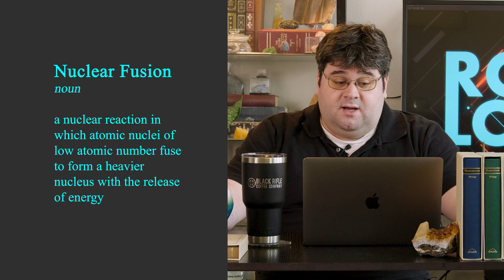Nuclear Fusion Reactors: Commonwealth Fusion and ITER | Ep. 7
Nuclear fusion always feels like it's 30 years away. But can thorium make fusion reactors a reality within our lifetimes? Does nuclear fusion trump fission breeder reactors like LFTRs and molten salt reactors? Today on the Rock Logic podcast, we discuss Commonwealth Fusion, ITER, arc reactors, and the progress on all things nuclear fusion!

0:00 Podcast Start
1:35 Nuclear Fusion vs Fission
3:01 Can Nuclear Fusion be achieved?
3:37 What progress is being made on fusion reactors/ITER
4:27 Commonwealth Fusion and the Arc Reactor
5:44 Flibe Molten Salts and the Arc Reactor
7:15 Rare Earths and Nuclear Fusion

Follow us on all of our channels!